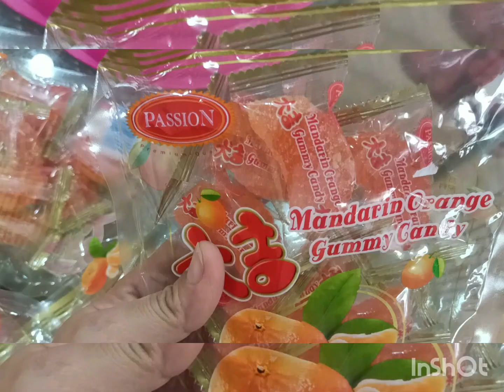Sweets/snacks you can buy during Chinese New Year?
one of my favorites